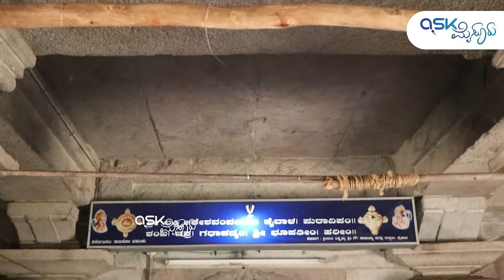Jakanachari Last Work Sri Chennakeshava Swamy | ಅಮರಶಿಲ್ಪಿ ಜಕಣಾಚಾರಿ ಸ್ವಂತ ಊರು | ಕೊನೇ ವಿಗ್ರಹ | Kaidala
ಜಕಣಾಚಾರಿಯವರ ಕೊನೇ ವಿಗ್ರಹ
ಅಮರಶಿಲ್ಪಿ ಜಕಣಾಚಾರಿ ಸ್ವಂತ ಊರು
ಕ್ರೀಡಿಕಾಪುರಿ ಪಟ್ಟಣ - ಕೈದಾಳ
ಕೈ ಹೋದಮೇಲೆಯೇ ಅವರು ಪ್ರಖ್ಯಾತಿ ಹೊಂದಿದ್ದು
ಬೇಲೂರಿನಲ್ಲಿ ೨ ದಿನ ರಥೋತ್ಸವ ಏಕೆ?
History of Amarashilpi Jakanachari's last work at Kaidala Sri Chennakeshaswamy Temple.

Productions: Ask Mysuru
Narration: Purushotham Agni